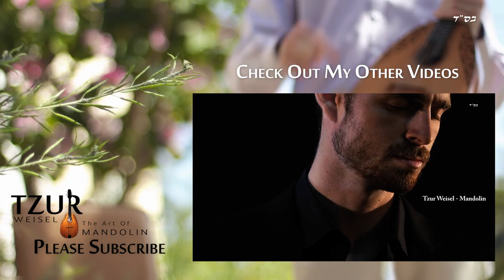J.S. Bach - Prelude from Cello Suite No. 1 in D Major | Tzur Weisel - Mandolin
Tzur Weisel - The art of Mandolin

Every time I play this piece, I picture myself lying on the beautiful spring green kibbutz grass, enjoying the warm sun along with a cool seasonal breeze.
Along with my brother who filmed, produced and edited the video, we deeply enjoyed working and constantly improving our small production.
We filmed it right outside of our house – in the lush green landscape of Kibbutz Saad (which by the way is only 2 miles from Gaza – yes, we get occasional rockets from time to time – and the latest attraction of terrorist tunnels approaching us :-D .)

The music track was recorded using my zoom h6 recorder while playing my specially crafted Kerman Mandolin.
The video was filmed on our 650D Canon DSLR camera with a 50mm 1.4F lens.